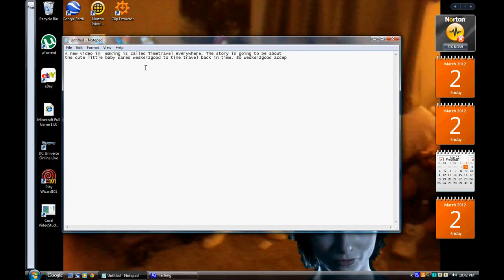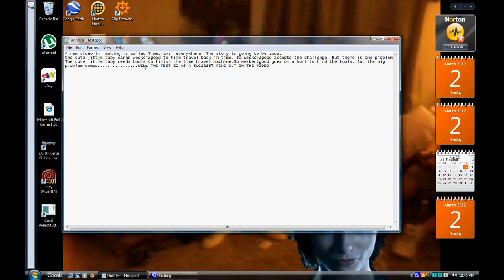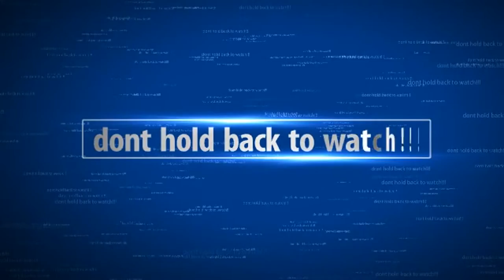Time travel everywhere sneakpeak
New video that im making soon, learn the story